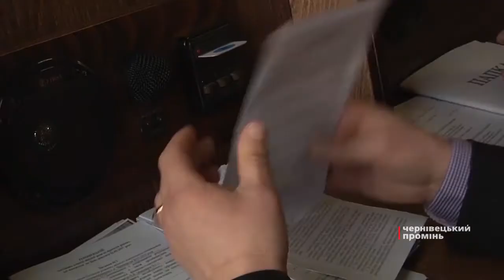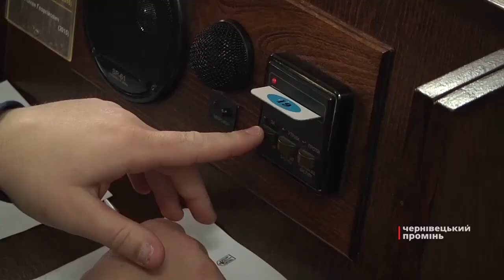Депутати обговорювали програму «Комфортне місто»